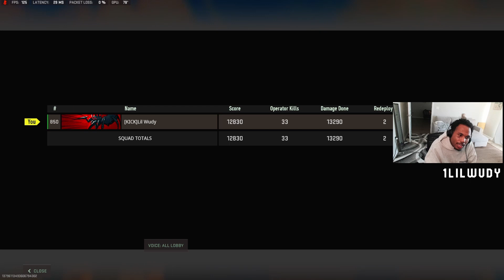33 SOLO QUAD KILLS + DUBSKII WITH THE CRONEN SQUALL & X13 AUTO (POST NERF)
MW SnD, gabbydm